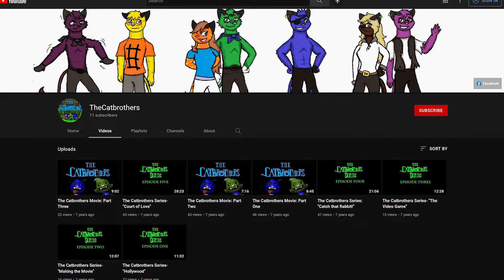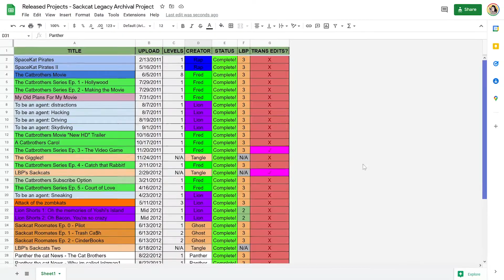What Is Sackcat Legacy?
Welcome!

The Sackcats were a concept created by friends FredAM1 and raprockrules within the early days of the LittleBigPlanet series. Fred in particular wanted to use the concept in something grander, and with the upcoming release of LittleBigPlanet 2 he made a decision: He was going to make a Sackcat movie.

After half a year of work and getting a group of friends in on the idea, the fruits of his labor would be released to the LBP2 community as “The Catbrothers Movie”, the first ever full-length film created entirely within LittleBigPlanet. Over the course of the next 10 months, Fred would spin-off the film into an episodic series featuring even more of his friends, causing the Sackcats to gain more notoriety. As a result, the group grew rapidly and a multitude of Sackcat projects were put into production by both the series’ cast members and their friends.

However, during the latter half of 2012, the group’s momentum would quickly drop off. The various members started to go their separate ways, moving on from the LBP series with some even going offline entirely. Combined with the LBP community as a whole dying down over time, these projects were left stranded within’ the games themselves, if they even saw a release at all.

With the shutdown of the servers for LittleBigPlanet 1, 2, 3 (PS3), and Vita, a former Sackcat with a ton of nostalgia for this era decided to take it upon herself to archive the series as well as a bunch of other Sackcat projects lest they be lost to the void forever.

And thus, here we are.

To Fred and Rap: Thank you for creating the Sackcats, and for giving a bunch of us players an awesome group of people to hang out with.
To everyone else that helped with these projects in some fashion, thank you for your contributions, and I truly hope you are all doing well.
To anyone else that happened to stumble across this channel, I hope you enjoy your time here. :)